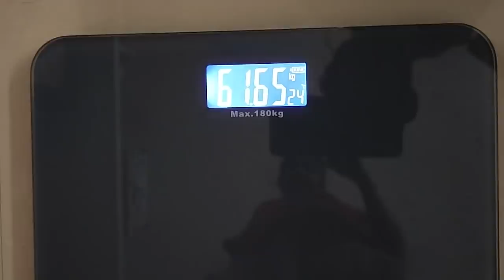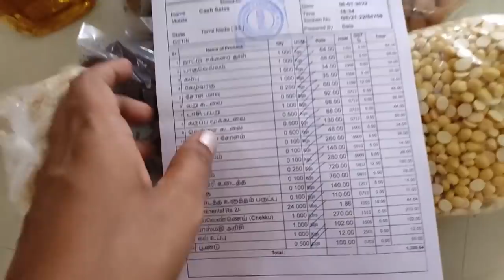VLOG | குதிரைவாலி உளுந்து சாதம் | ஒல்லியாக இருந்தாலும் PCODக்கு டயட் உணவுகள் எடுக்க வேண்டுமா?🤔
Night Fat Cutter Drink (Remedy For Irregular Period)
My Smartwatch
Trendy Womens Jegggings Pack of 3 | Product ID: s-15325047
Women_girls Yoga pants_combo pack of 2: s-23033223 (₹229)
Pepper Grinder1
Pepper Grinder2

ஜிம் பொருட்கள்
Toning Tube Resistance Band
Dumbbell Set
10 kg Set (5kg x 2 pcs)
3KG Dumbbell (PVC)

Mi Band 3 (My Band)
Mi Band 5 (Latest Band)
Smart Watch
கிரீன் டீ இலைகள் (Lipton Green Tea Leaves)
Orbitrek Elite (Exercise Cycle)

Sports Bra:
Sports Shorts:
Exercise Mats: